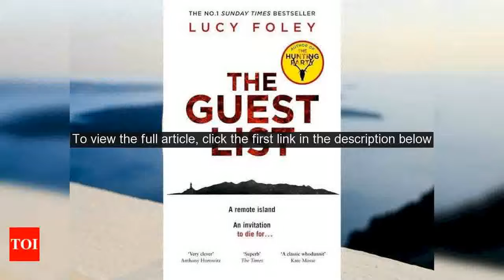Micro review: The Guest List by Lucy Foley - Times of India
The Guest List is another hard to solve whodunnit by Lucy Foley which will keep you guessing til the end!The book is centered around the wedding of Jules Keegan and Will Slater.  Jules is an ambitious magazine publisher and an incredibly demanding bride while Will is a rising TV star with some skeletons in his closet.  Theyre both selfish and easy to dislike, which all the perspective characters make clear.  They have chosen an island with eerie folklore to have their wedding and during the ceremony, the lights go out and someone is found dead. The story is told from multiple perspectives across two timelines, the present and two days before the wedding.  Despite it sounding confusing, the different character perspectives flow together quite smoothly to form a riveting narrative.  The book isnt a fast-paced thriller with constant shocks to keep you hooked but a slow burn reveal, where an overlooked word might have clued you in to the murderer.  Even those who read a lot of mysteries will have a hard time guessing the murderer of this book, making it a great read for all mystery lovers. How critics view the book:"Great fun.  Lucy Foley is really very clever", said author Anthony Horowitz. "Both a classic whodunnit and a very contemporary psychological thriller that left me guessing right to the end  a wonderful read", praised Kate Mosse.